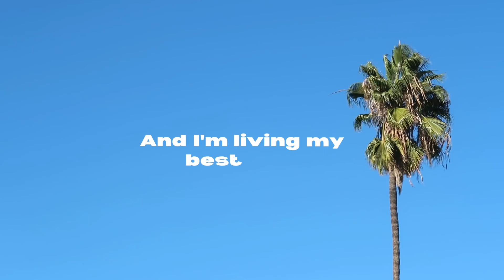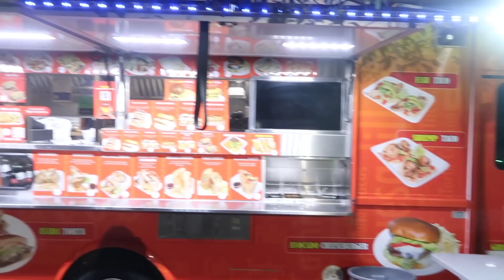I'm making music in LA!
Also today is Thanksgiving and I hope that everyone is having a good time with their friends and family. I would like to thank you all of you for supporting me and being a part of my life. I will continue to work hard so that hopefully you guys will be able to listen to all the music I made out here SOON. Also it is almost Christmas. If you are looking for a gift to gift to your love ones this year, please go check out FOREO and and their products to gift to your family and friends.